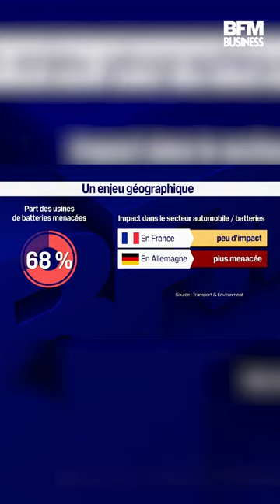IRA, un an après: quel bilan pour le plan américain ?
Il y a un an, Joe biden promouvait l'IRA, l'Inflation Reduction Act 🇺🇸

Cette loi a débloquer 370 milliards de dollars de subventions pour développer l'industrie verte aux États-Unis. Et de nombreuses entreprises du monde entier ont cédé aux sirènes de l'argent public américain…

🎙️ Valentin Grille